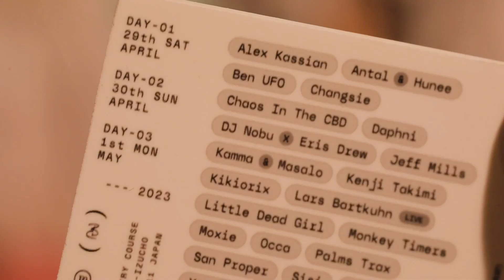Rainbow Disco Club 2023 Teaser Movie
Directed by So Hasegawa

April 29 (Sat) 2023 9:00 Open / 12:00 Start ～ May 1 (Mon) 19:00 End
Higashi-Izu Cross Country Course (Shizuoka)

DJ / LIVE (A to Z):
Alex Kassian
Antal & Hunee
Ben UFO
Changsie
Chaos In The CBD
Daphni
DJ Nobu x Eris Drew
Jeff Mills
Kamma & Masalo
Kenji Takimi
Kikiorix
Lars Bartkuhn (live)
Little Dead Girl
Monkey Timers
Moxie
Occa
Palms Trax
San Proper
Sisi
Special Request
Yoshinori Hayashi (live)
Yu Su

VISUAL:
Realrockdesign
Colo Müller
Kozee
VJ Manami

LASER & LIGHTING:
Yamachang
PRICE:

*Ticket category will change to the next category once it reaches its limit.
*You must present a government-issued photo ID at the entrance.
*There will be no tickets at the gate if the pre-sale tickets are sold out.
*Anyone under 20 must be accompanied by a parent or guardian.
*Children under secondary school are free of charge.